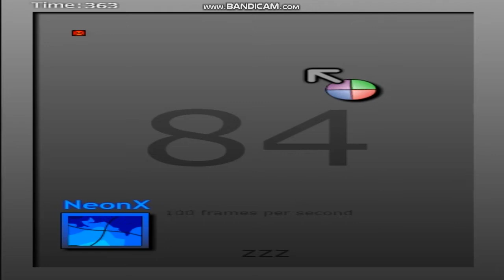Lets Play Ball Revamped Duo Part 1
enjoy sorry for skip levels because is harder